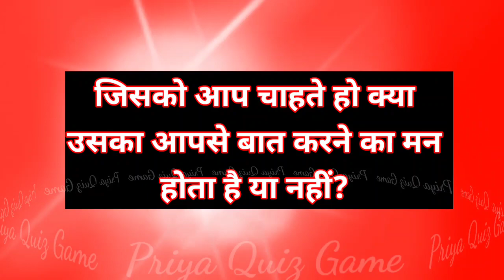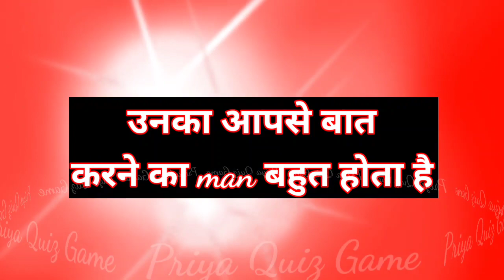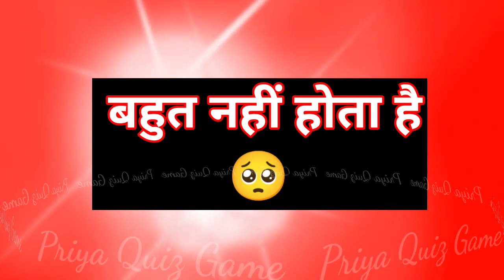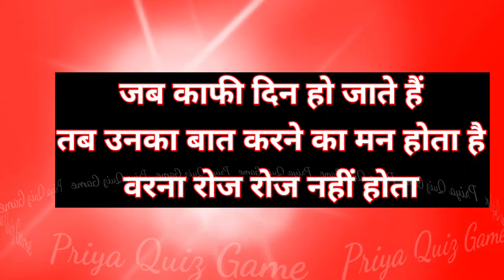jisko aap chahte ho kya uska aapse baat karne ka man hota hai ya nhi | love game